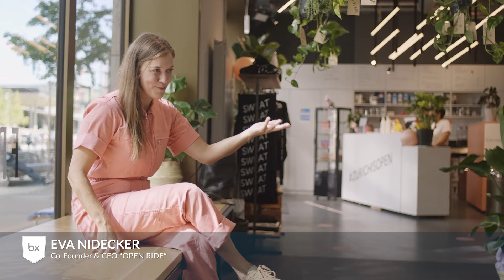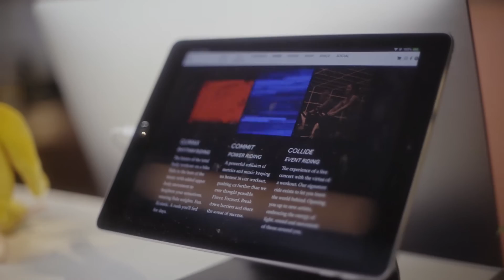Open Ride – bexio Heroes | bexio Software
bexio Heroes – Schweizer Unternehmer erzählen ihre Erfolgsgeschichte

Unsere bexio-Heroes sind Schweizer Unternehmer, die von ihrem Weg als Unternehmer berichten und wie sie so erfolgreich wurden. Erfahren Sie alles über die Erfahrungen, Herausforderungen, Learnings und Stolpersteine, die für einen Unternehmer wie Sie relevant sind. Erfahren Sie in den Videos, wie es unsere Heroes es geschafft haben, mit ihren Unternehmen erfolgreich zu sein.

Open Ride
Mit innovativen Indoor-Cycling-Konzepten zum Erfolg! Gründerin Eva Nidecker verfolgt dabei das Ziel, die Wahrnehmung von Fitness zu revolutionieren. Ready for a ride?